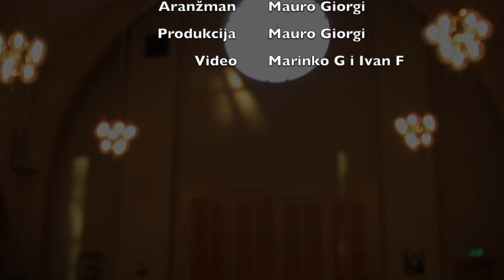Stao Bog preda me- Marinko Grubešić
Dragi prijatelji, Božić vam daruje sve a traži samo jedno, vas! Neka vam ova moja pjesma, moj božićni dar pomogne da dočekate Božić sa spremnim darom!